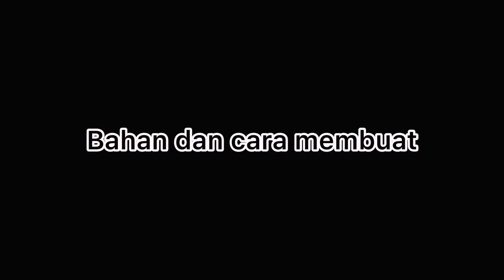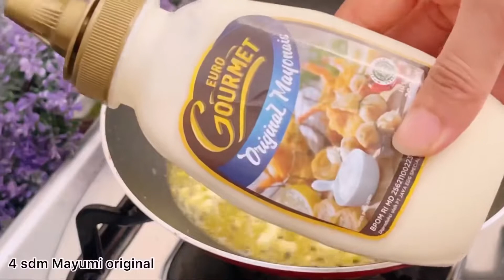Cara masak ikan salmon saus lemon butter yang enak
Ikan salmon

Bahan:
Ikan salmon
Garam
Lada bubuk
Butter

Sauce:
Setengah jeruk lemon
Mayonaise
Oregano
Gulan